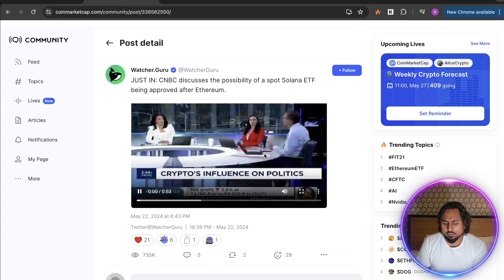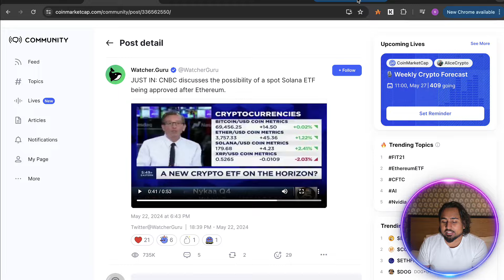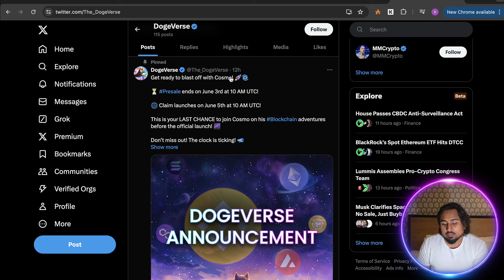CNBC SAYS SOLANA WILL GET AN ETF NEXT?! What will happen to the price of $SOL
Solana ETFs may be around the corner! today we take a deep dive into Solana!